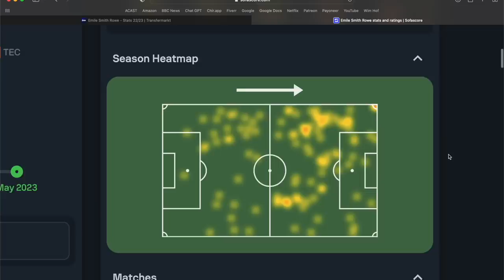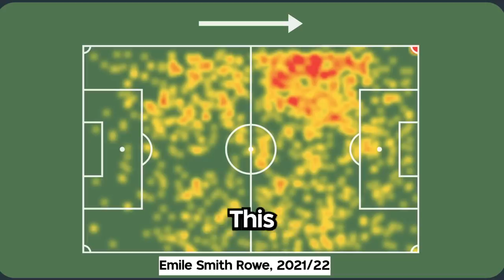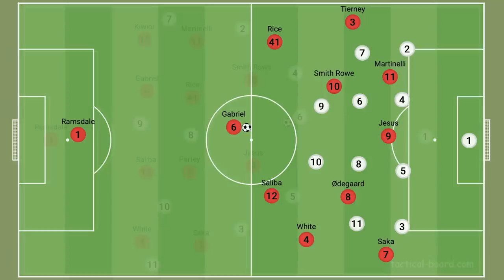Is Smith Rowe DONE at Arsenal?! 😬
😍 BONUS CONTENT 😍

***CURRENT CHANNEL MEMBERS - CHECK COMMUNITY POST TO ACCESS IT***

🎥 The Different Knock on YouTube is written and produced by Alexander Moneypenny (@AMonFootball on Twitter).

▶︎ SUPPORT TDK!

🎙 Check out the latest episode of 'The Different Knock: An Arsenal Podcast'

📲 Check us out on Twitter, Instagram, Facebook and TikTok - ALL @DiffKnock